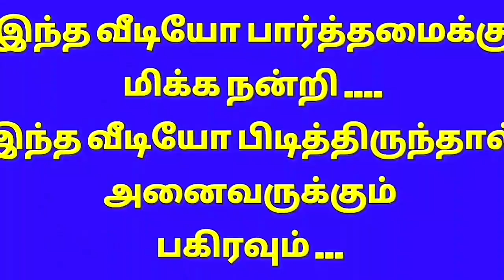Navarathi special rangoli l 1 Minute Rangoli l Online Rangoli